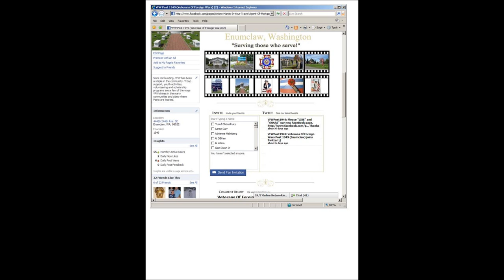Our World Enterprises & Lujure ~ Teaming Up For Success!